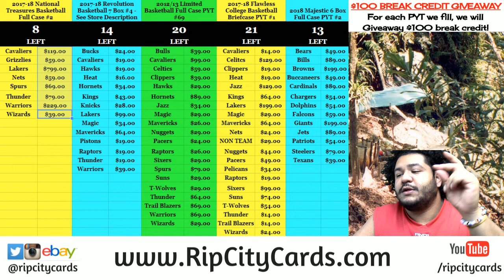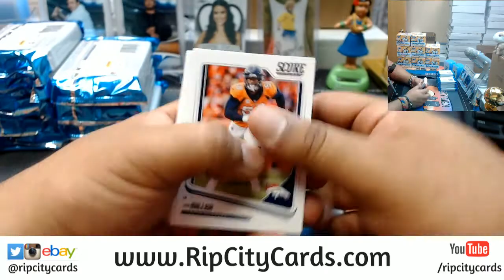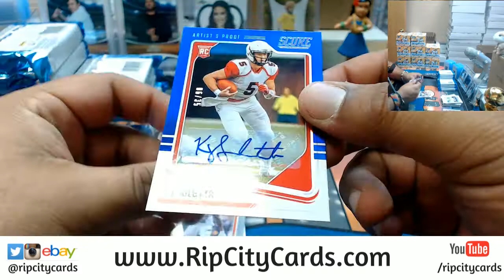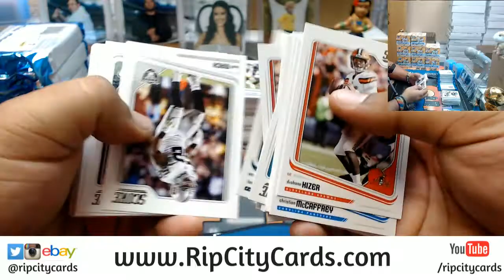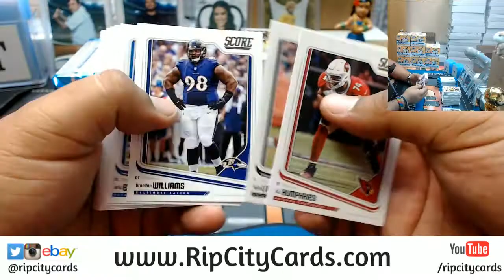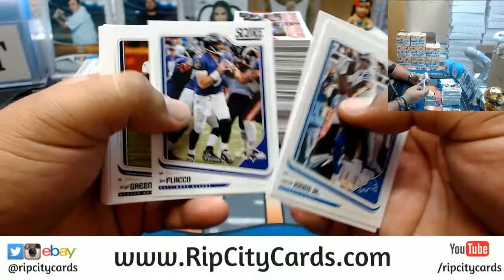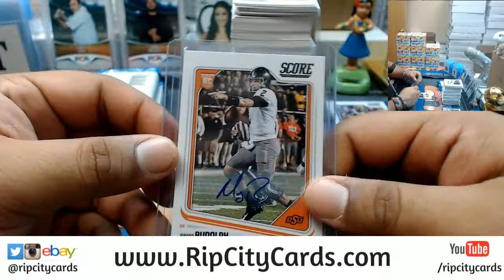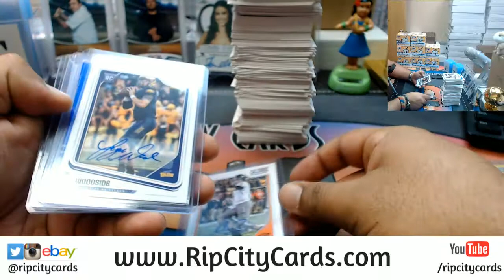2018 Score Football Personal Box RCC 05132018